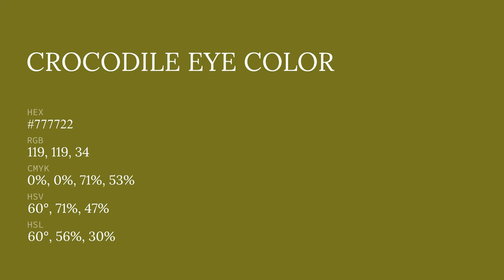Crocodile Eye color #777722 hex color - Green color - Cool color 777722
What color is Crocodile Eye ? #777722 hex color - Green color - Cool color 777722

Hex #777722 Color Code is also known as Crocodile Eye color.